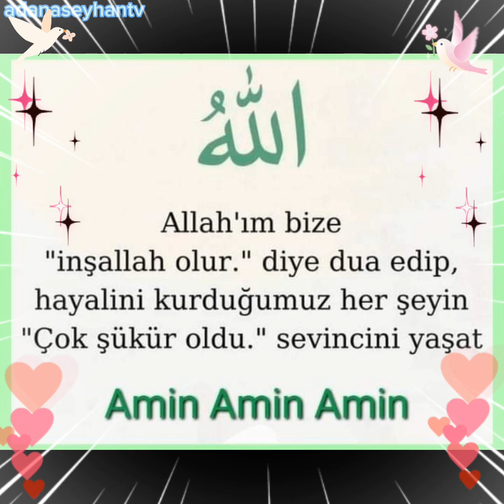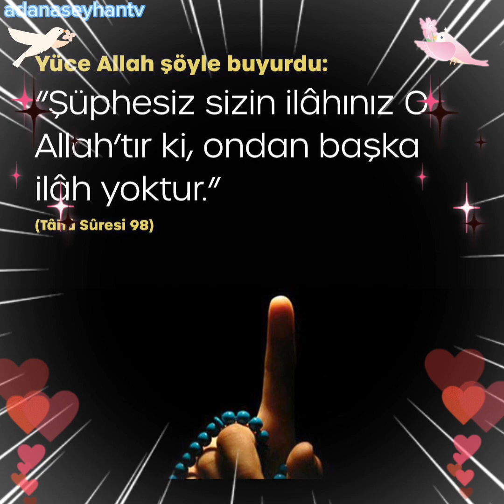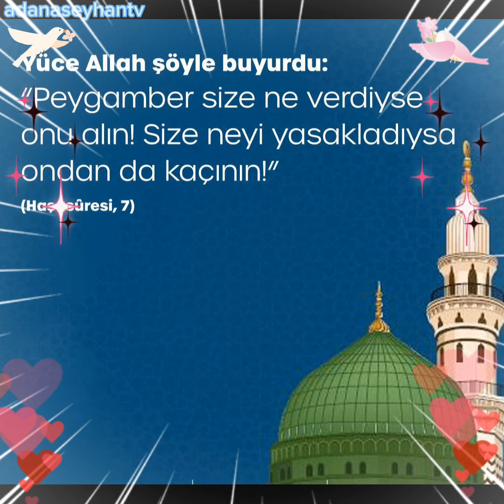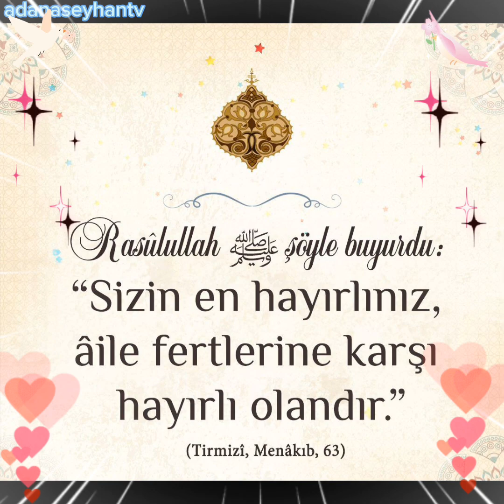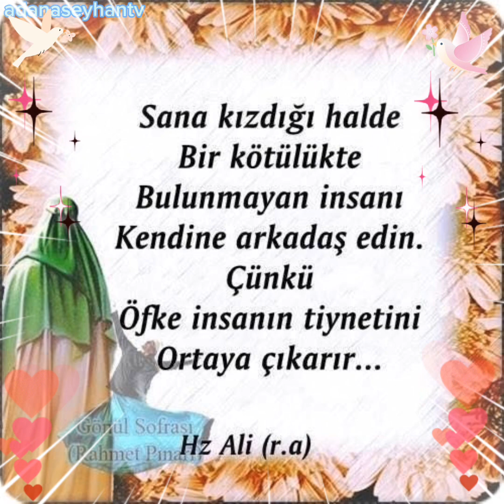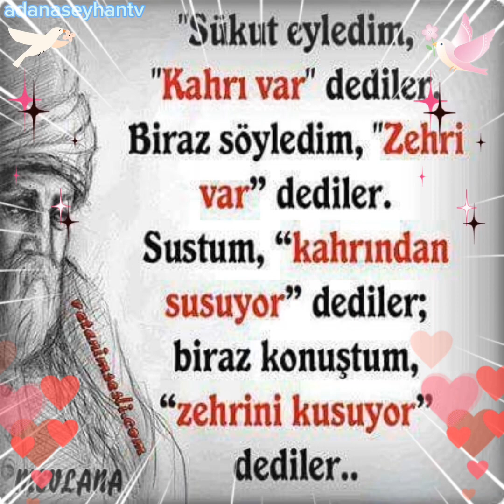Mevlânâ sözleri📢Düşündürücü sÖzler📢Anlamlı sözler📢Dini sözler📢Etkileyici sözler📢dua📢zikir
Mevlânâ sözleri
Düşündürücü sÖzler
Anlamlı sözler
Dini sözler
Etkileyici sözler